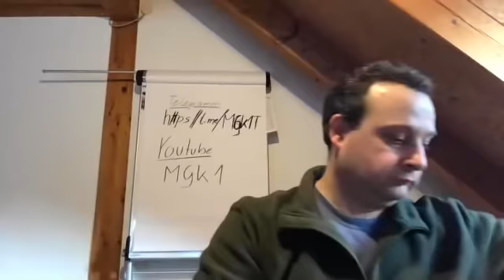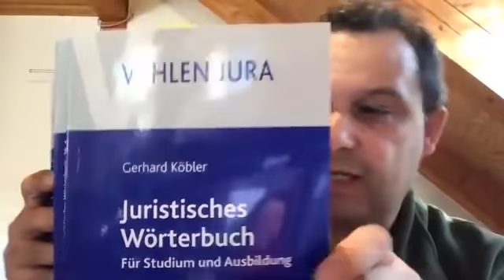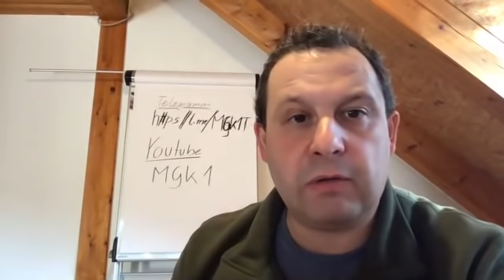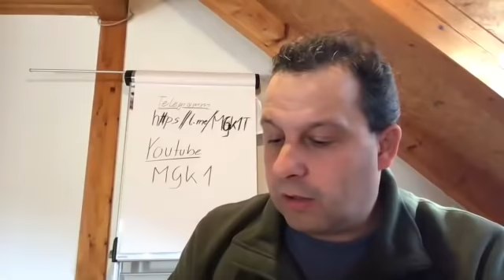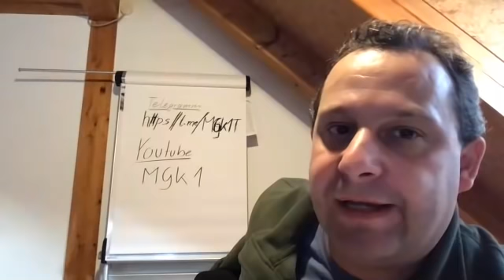MGK1 '# Marc und Catherine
Gespräch mit Catherine Thurner zum Thema Mensch/Person und den Hintergründen.